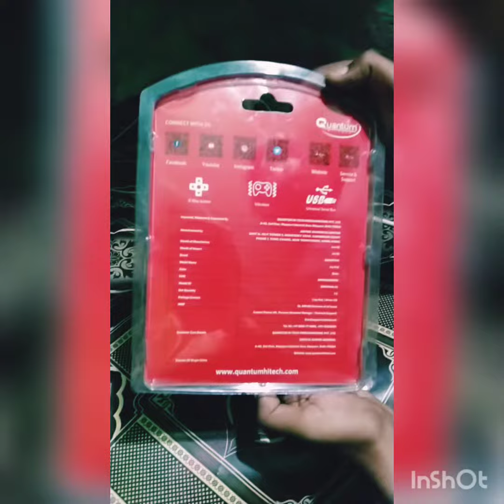QUANTUM GAME PADE IN PC onboxing quantum qhm 7468 review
Aaj hum quantum game pad ko open ker rahe hai iske baad iska use bhi next video Mai banayenge plz LIKE AND SUBSCRIBE MY CHANNEL quantum qhm 7468 reviewquantum qhm 7468-2va usb gamepad remote joystickcheap and best joystick for pubgcheap and best joystick for pccheap joystick for pubgbest joystick for pubg mobile in hindicheap joystick for pubg mobilejoystick for pubg mobile cheapbest joystick for pubg hindijoystick under 300cheap gamepadquantum gamepadquantum joystickpc gamepad in budget
mast game pad hai